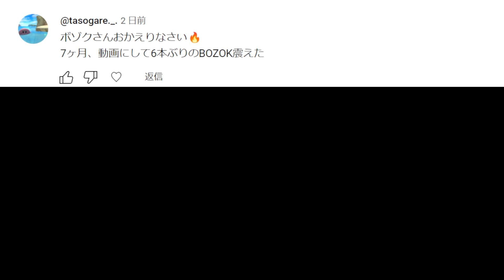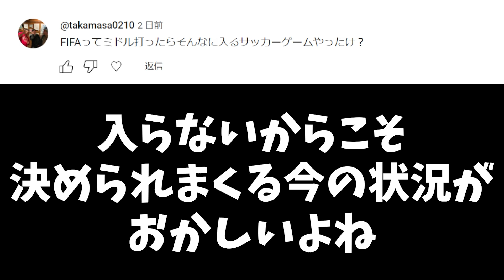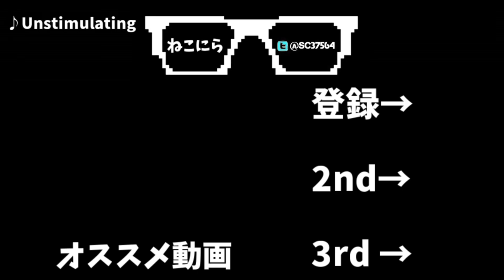【大荒れのカード乱舞】カードを貰ってしまったら、その選手即退団キャリアモード #29【FIFA23】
ルール
①試合中にイエローカード or レッドカードを出された選手は即退団
②試合中に相手チームにカードが出た場合は、こちらに出されたカードと相殺される(レッドカードの場合はイエロー二枚かレッド1枚)
③退団する選手にオファーが来ていた場合は、売却でも可
④それ以外の場合は、残りの契約期間の違約金を払って放出
⑤1シーズンの放出可能数を超過した場合は、対象選手使用禁止のまま移籍リストに加え、売却されるまで待つ
⑥COMの難易度は『アルティメット』(最高難易度)
⑦スライダーは敵味方とも全て『50』のまま
⑧審判の判定の厳しさは、『とても厳格』に設定
⑨試合中は『タックル』禁止、『スライディング』のみOK
⑩選手を獲得する際は、前回に獲得した選手の最後の文字から始まる選手に限る(しりとり)
⑪二年目は最後から2番目の文字でしりとり
Declan Rice→Emile Smith Rowe→Éver Banega→Axel Disasi→Igor Zubeldia→Ado Onaiu→Umut Dilan Bozok→Kaoru Mitoma→Aaron Blanchard→David Alaba→Abdul Fatawu Issahaku→Ulysse Durand
→Daniel Carvajal→Leroy Sané→Eberechi Eze→Eric Dier
→Riccardo Orsolini→Nuno Tavares→Emil Krafth→Teremas Moffi
→Franck Kessié→Iから始まる選手
⑪キャリアモードの初期の色々な設定は全てルーレットにて決定(第一話の動画を参照)
⑫目標はプレミアリーグ優勝

退団した選手
シェパード、ロバーツ、ハッチンソン、スミスロウ、バネガ、ワッツ、マーティン、ズベルディア、エリック・ダイアー

☆ニラーが有志でやっているファンディスコード☆
(私は一切参加しておりません)

使用させていただいている読み上げ音声
VOICEVOX